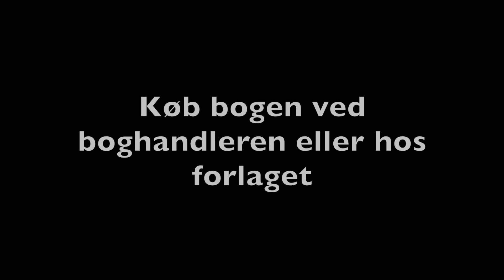Måle Fortælleskole: Danmarks tre mest fortalte eventyr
Hvilke eventyr bliver mon oftest fortalt ude i danske børneinstitutioner og skoler i dag? Måle Fortælleteater har kørt en konkurrence på fb i forbindelse med udgivelsen af ”Eventyrværksted. Lær at fortælle kreativt for børn”, som udgives på Dansk Pædagogisk Forum.

Hele 517 har deltaget i konkurrencen og svaret på, hvilke tre eventyr, de tror, er de mest fortalte. Så mine damer og herrer, det her er det nærmeste, vi kommer på en seriøs undersøgelse af den eventyrlige sag.